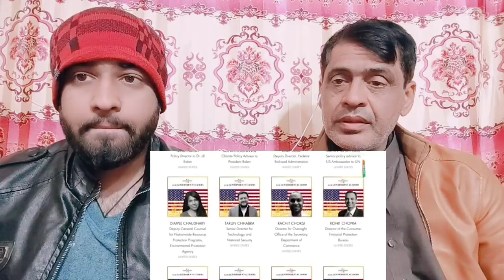दुनिया में भारत का जलवाIndiaspora Government Leaders List 200 भारतीय विदेशों में संभाल रहे हैं बड़ा